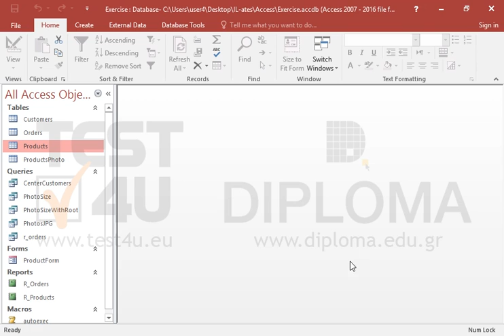Display all records from the Products table where the value of the Price field is set to 20.